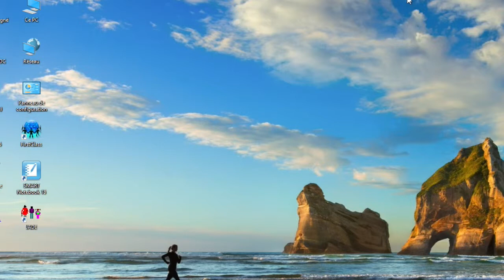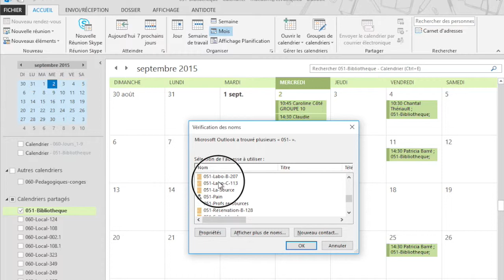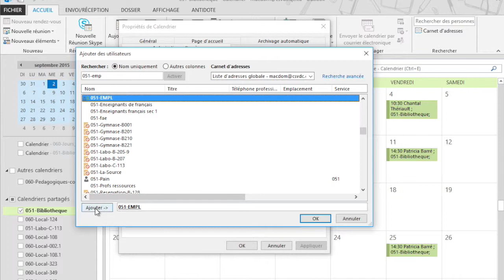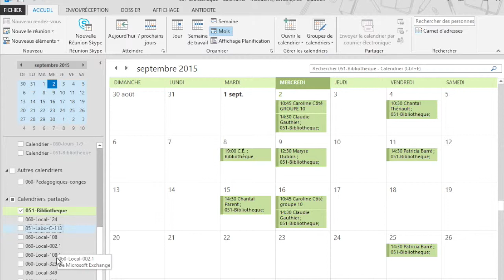reservations-cal-0365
Cette vidéo traite de la gestion des calendriers avec Outlook afin de permettre aux employés d'une école de non seulement réserver, mais aussi voir les détails au sujet des autres réservations.